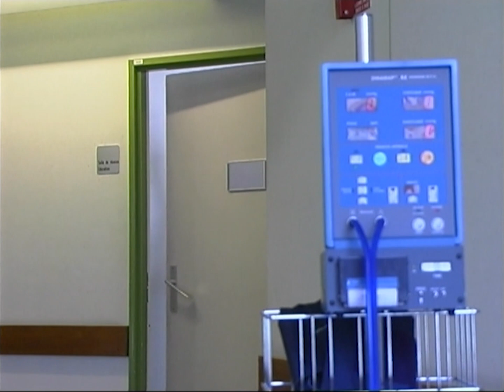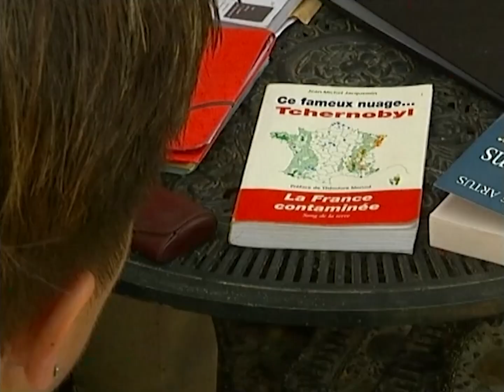Les conséquences d'avoir mangé des produits radioactifs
La thyroïde, cible numéro une des effets de Tchernobyl